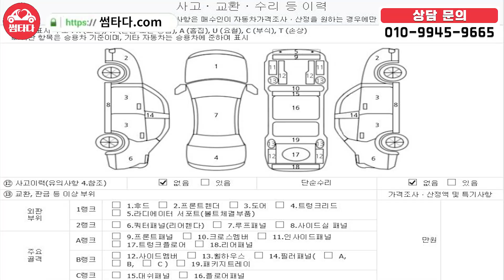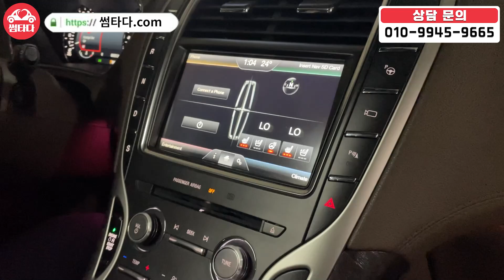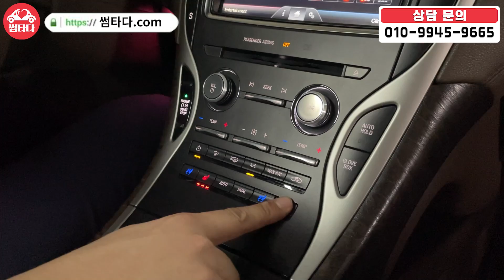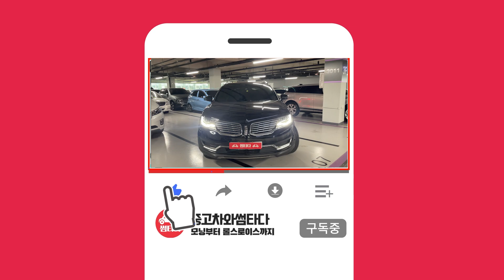중고차는 역시 풀옵션!! 도심형 럭셔리 SUV 원조라고 할 수 있는 차량! 키로수도 좋고! 컨디션도 좋습니다! 가격이 벌써 이 만큼이나 떨어졌다고? 놓치지마세요!